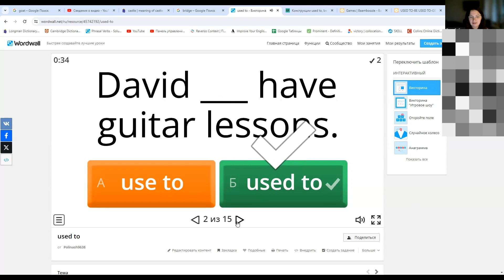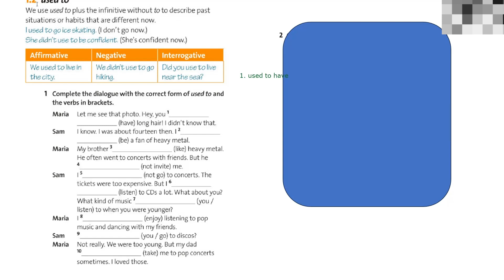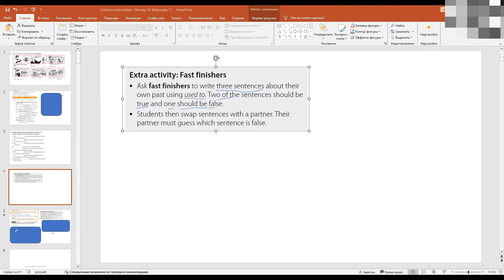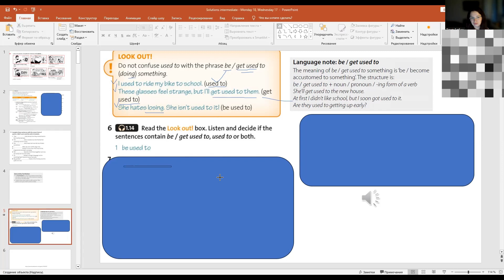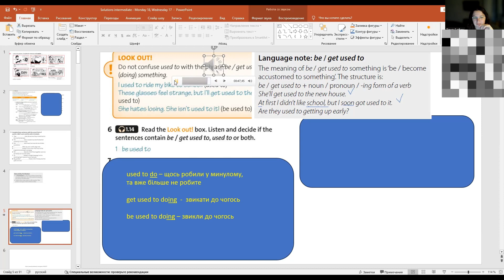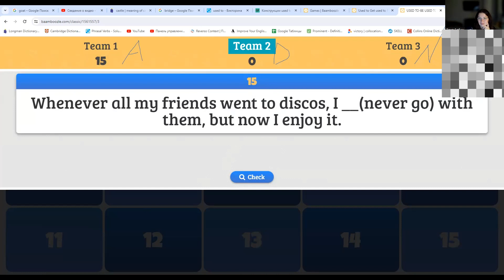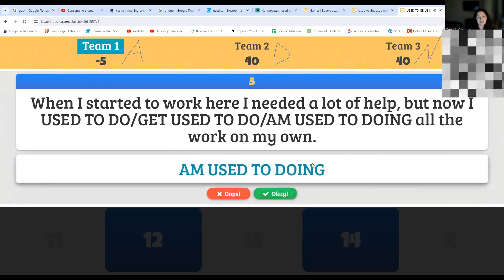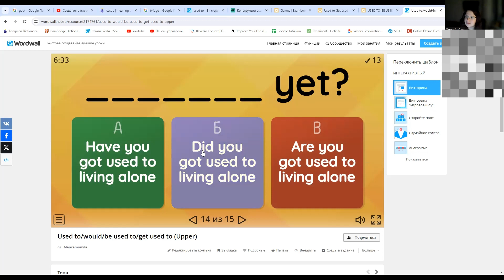English. Английский язык. Уровень Intermediate. Онлайн урок. 21.2